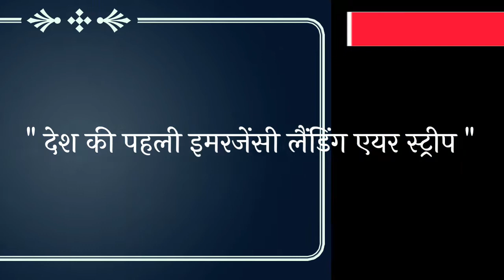देश की पहली इमरजेंसी लैंडिंग एयर स्ट्रीप ( जालोर - बाड़मेर जिले की सीमा पर स्थित ) का उद्घाटन हुआ ।